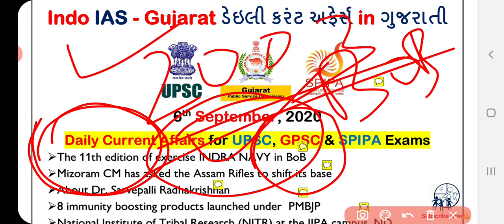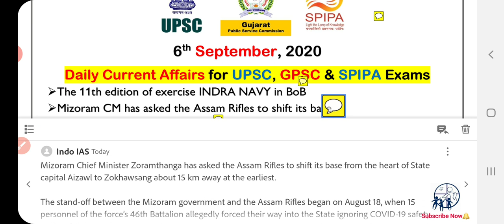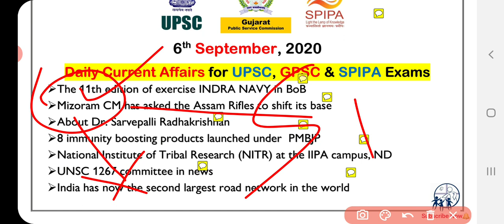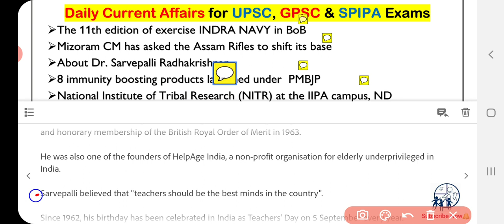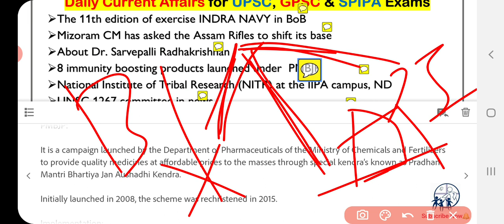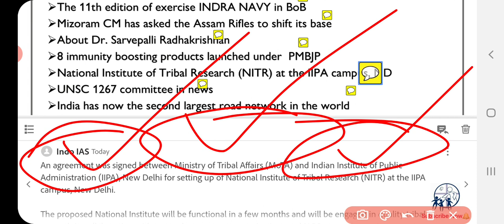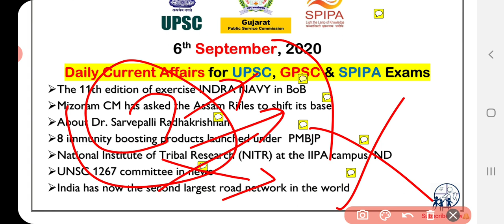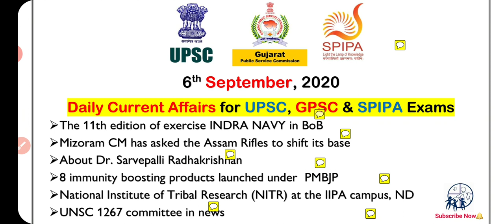6 September 2020 daily current affairs in Gujarati for SPIPA, UPSC, GPSC (ગુજરાતી)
👉 Today's Topics:
➢ The 11th edition of exercise INDRA NAVY in BoB
➢ Mizoram CM has asked the Assam Rifles to shift its base
➢ About Dr. Sarvepalli Radhakrishnan
➢ 8 immunity boosting products launched under  PMBJP
➢ National Institute of Tribal Research (NITR) at the IIPA campus, ND
➢ UNSC 1267 committee in news
➢ India has now the second largest road network in the world

◆GPSC Mamalatdar,
◆GPSC Nayab Mamlatdar,
◆GPSC DySO,
◆GPSC STI,